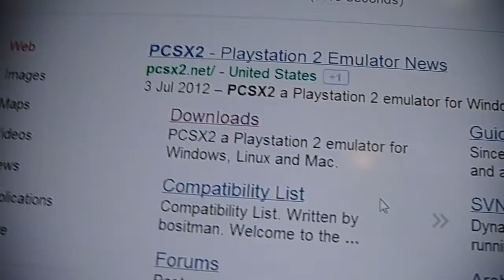MAH07004 july 2012